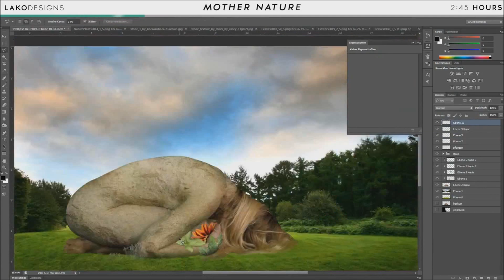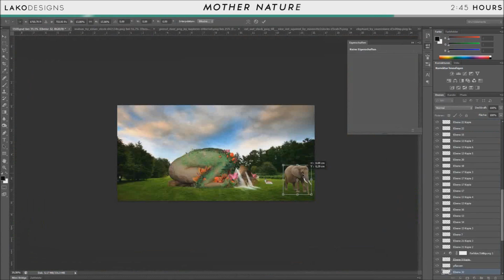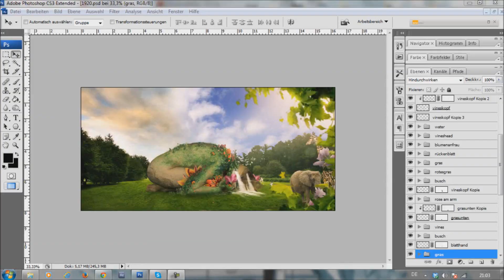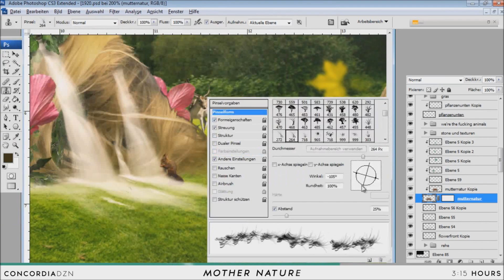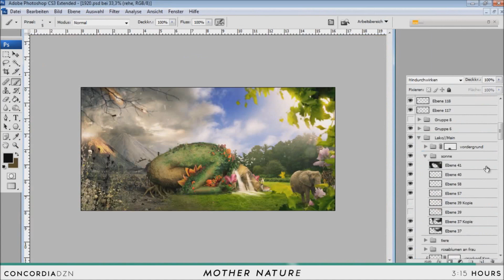Adobe Photoshop: MOTHER NATURE Photo Manipulation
"The most beautiful thing in our life that people
will ever experience, is our nature. Mother nature.
The beauty of our whole planet is unbelievable.. the variety of animals, plants and wonderful oceans is incredible.
And we have the chance of experiencing it.
Instead of it - we sit here, in front of our computers, smartphones, TVs,
getting noticed that huge parts of our world are getting destroyed. By humans.
And we look away, don't care about it - but aren't we responsible for our next generations? Shouldn't we care about it that they can experience mother nature like we did?
Do something! It can be so easy, just stop sitting in front of this text, start supporting activities of organisations. Maybe you can't help the whole world as a single one, but a part of it.
Care for Mother Nature."

Information:
• Time: 2hrs 45mins [Lako] - 3hrs 15mins [CDzn]
• Final Image: [soon]
• Behance Project: [soon]
• Total Layers: [soon]

~ LakoDesigns & ConcordiaDzn